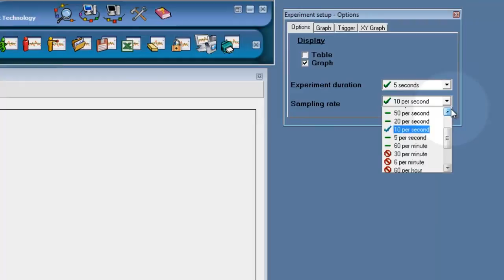Electrocardiogram (ECG) - NeuLog logger sensor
A short demo of how simple it is to use Neulog Logger Sensors.
This film is practically a rea time demonstration showing how quick it is to create a scientific experiment using the EKG Logger Sensor.